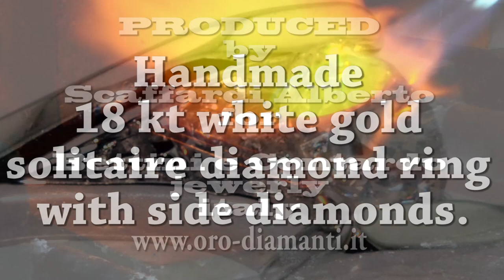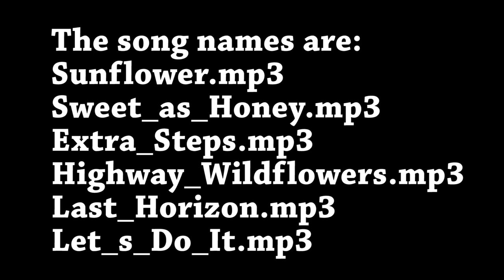Handmade 18 kt white gold solitaire diamond ring with side diamonds